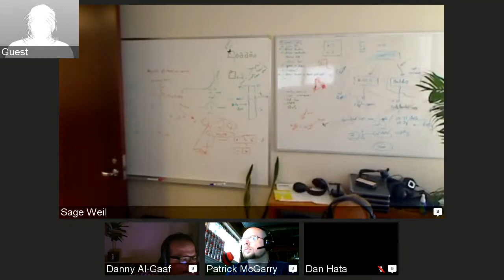CDS G/H (Day 1) - OSD: Locally Repairable Codes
24 June 2014
Ceph Developer Summit G/H
Day 1
OSD: Locally Repairable Code